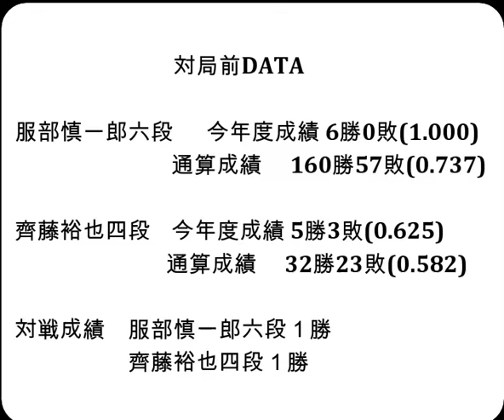将棋対局速報▲服部慎一郎六段ー△齊藤裕也四段 第55期新人王戦トーナメント戦[三間飛車]「主催：しんぶん赤旗、日本将棋連盟」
お知らせ
メンバーシップを始めました。

対局前DATA

服部慎一郎六段  　今年度成績 6勝0敗(1.000)

齊藤裕也四段    今年度成績 5勝3敗(0.625)

対戦成績　服部慎一郎六段１勝　齊藤裕也四段１勝

2024年6月21日の将棋対局情報(詳細は次の動画で随時更新!)

第55期新人王戦トーナメント戦
▲服部慎一郎六段△齊藤裕也四段
133手をもちまして、服部慎一郎六段の勝ちとなりました。
(消費時間:▲1時間58分△３時間)

6/21の対局予定と結果
第83期順位戦Ａ級１回戦
▲渡辺 明九段△中村太地八段
第37期竜王戦３組昇級者決定戦
▲鈴木大介九段△佐々木慎七段
第37期竜王戦６組昇級者決定戦
▲牧野光則六段△冨田誠也五段
▲村中秀史七段△阿部健治郎七段
村中秀史七段or阿部健治郎七段ー塚田泰明九段or杉本和陽五段
▲室谷由紀女流三段△加藤結李愛女流初段

  7月1日    山崎隆之八段　第95期棋聖戦五番勝負 第３局
  7月6-7日  渡辺 明九段　 第65期王位戦七番勝負 第１局
  7月10日   山崎隆之八段　第95期棋聖戦五番勝負 第４局
7月17-18日  渡辺 明九段　 第65期王位戦七番勝負 第２局
  7月23日   山崎隆之八段　第95期棋聖戦五番勝負 第５局
7月30-31日  渡辺 明九段　 第65期王位戦七番勝負 第３局
8月19-20日  渡辺 明九段　 第65期王位戦七番勝負 第４局
8月27-28日  渡辺 明九段　 第65期王位戦七番勝負 第５局
9月10-11日  渡辺 明九段　 第65期王位戦七番勝負 第６局
9月24-25日  渡辺 明九段　 第65期王位戦七番勝負 第７局